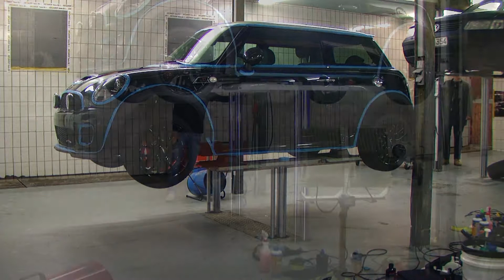bigblogg.tv - Let's get detailed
Einen Neuwagen aufbereiten lassen? Wahnsinn oder  Weitsicht? Wenn man sieht, wie "Mr. Perfectdetail" einen MINI John Cooper Works World Championship 50 aufbereitet, ist die Antwort klar: Eine lohnende Investition.
bigblogger bigagsl leistet als Assistent wertvolle Unterstützung und man sieht: Alle beteiligten hatten viel Spaß bei dem Projekt.